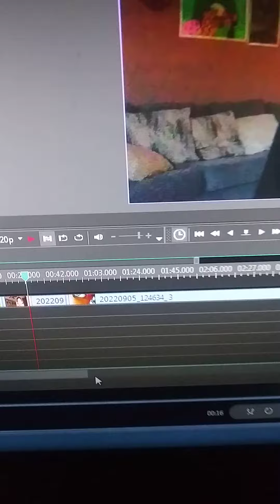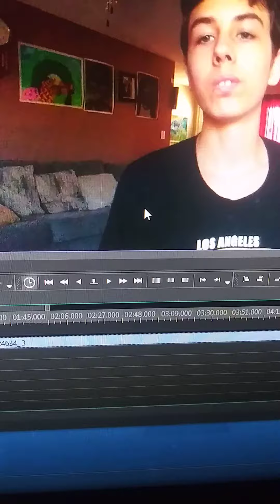I don't know why its lagging ( new video coming very soon I mean it this time